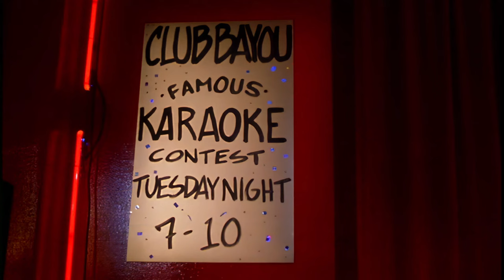Britney Spears - Crossroads (International + US Trailer) [AI UHD 4K]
Source: Sebastian Ovalle. Britney Online. Britney Spears biggest fansite, owned by CJMCH. Check back for more.